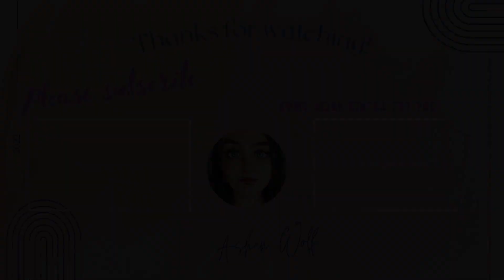Activate Your Root Chakra with This VIDEO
We pride ourselves on creating free life changing content to help you live your best life.

We encourage you to share with the community anything you are going through or curious about on your journey to creating the life of your dreams, this means the good, the bad of your reality as well as any questions or topics of discussion you’d like to share with us. We are in this together and here to support you!

End Screen : Music by Marcus Eaton song "Shadow of a Bird"